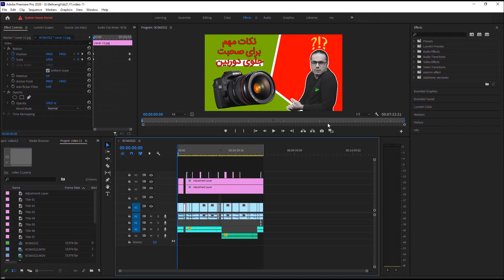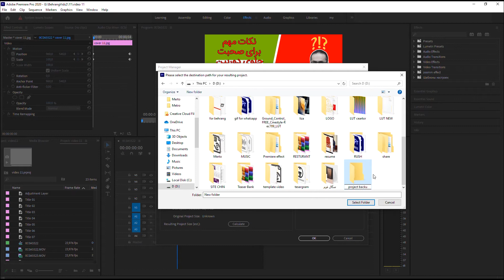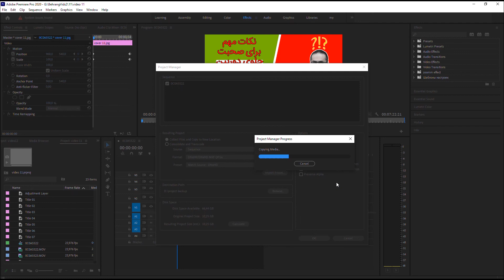انتقال پروژه پریمیر از کامیپوتر به هارد و برعکس بدون خرابی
راه حل درست انتقال پروژه پریمیر از کامپیوتر به هارد و برعکس